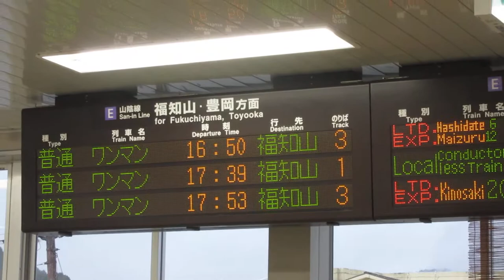JR西日本 綾部駅 改札口 発車標(LED電光掲示板)